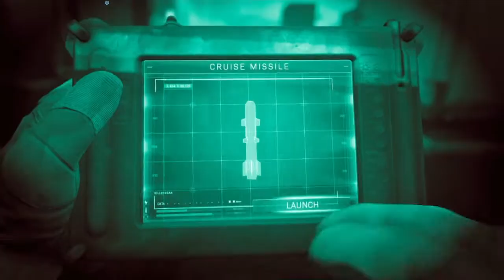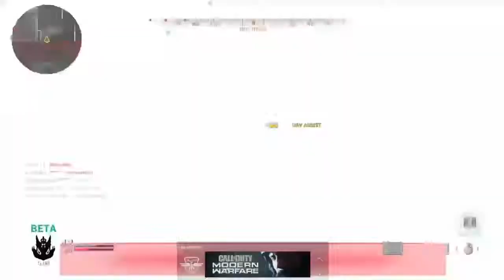COD Modern Warfare NVG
First go at Night mode